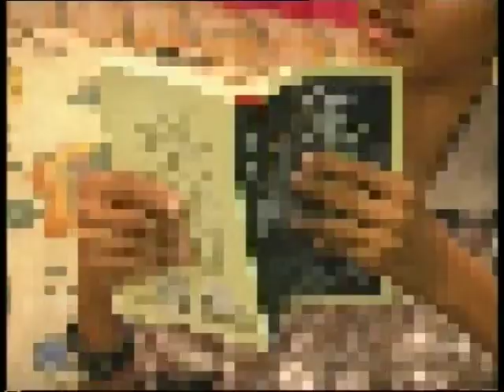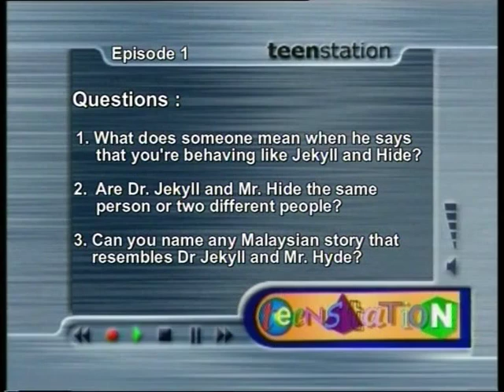ENGLISH LANGUANGE FORM 4 SPM -Teenstation : Partner Ship Ep 1